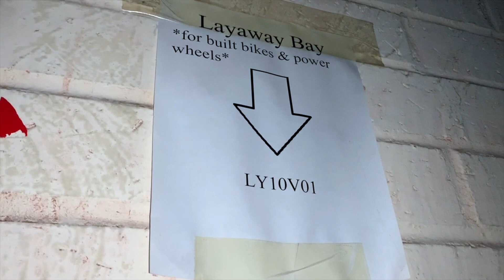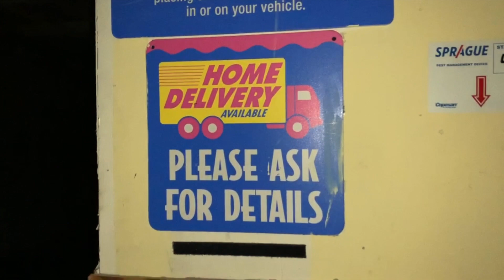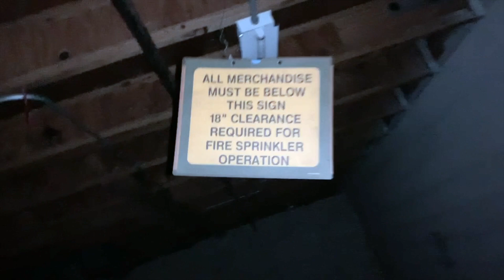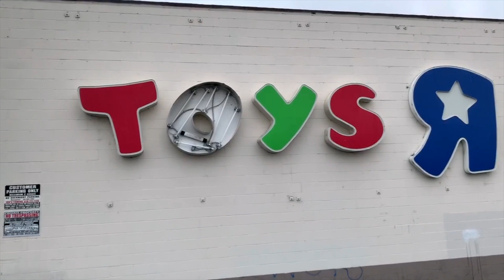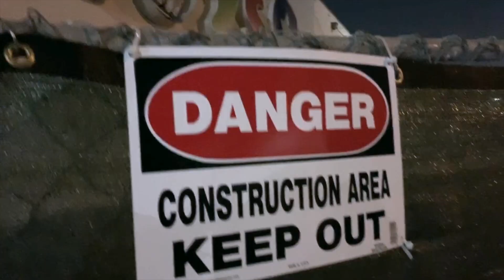Back to 'Toys R Us' - Toys R Us - Burbank, California (Gutted)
Toy R Us (Burbank, California) This Toys R Us location was in BACK to the FUTURE. It is no longer there. Now a Home Goods and a Super Market. The time has passed. Lets take a walk through these memories!